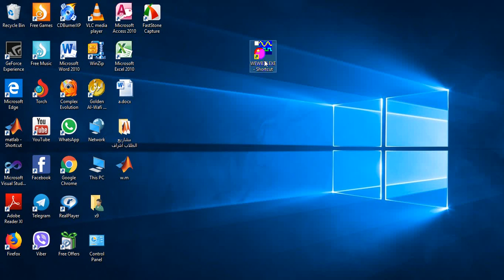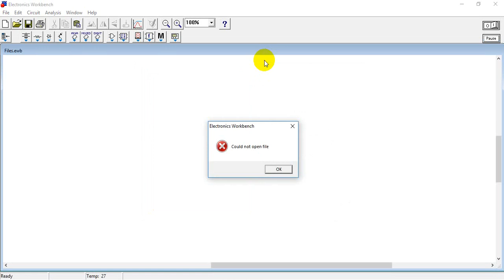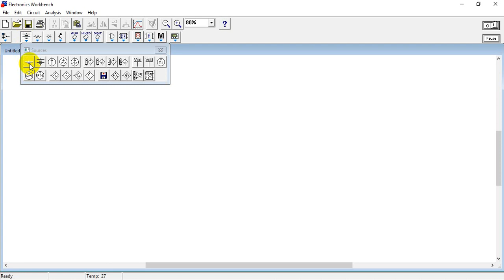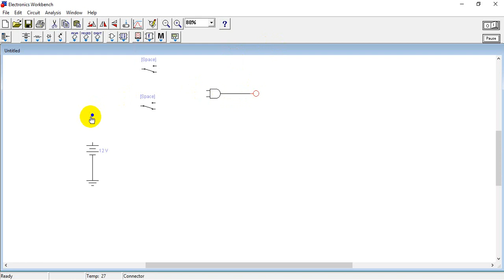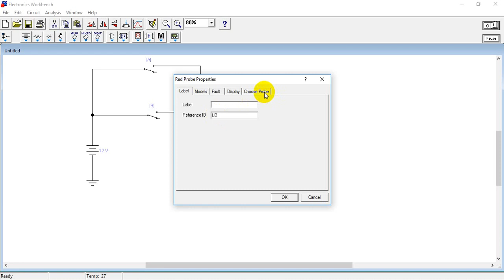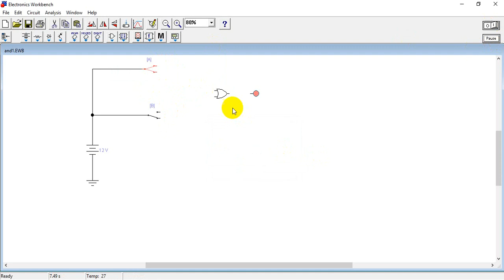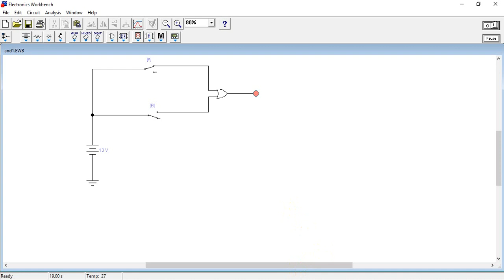logic1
هذه المحاضرة اول محاضرة للمختبر سيتم شرح الطريقة المناسبة للتعامل مع البرنامج